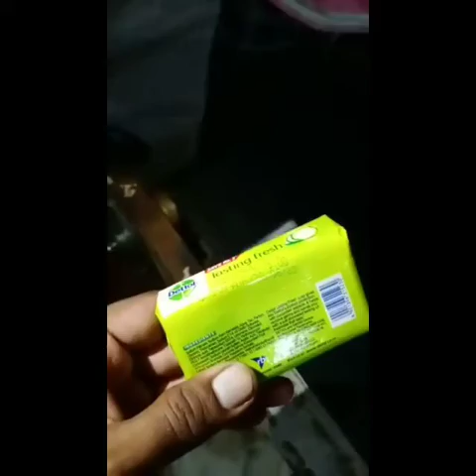Duplicate/Fake Amway Products on Amazon/Flipkart